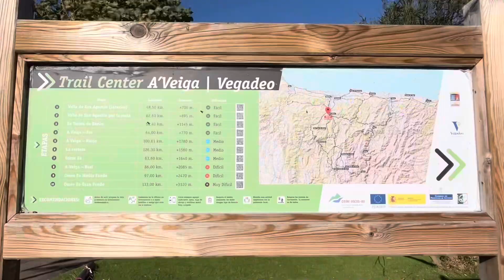Peregrinos a Santiago: Padre Feijó sus comentarios en el 1700! Imágenes: VEGADEO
￼￼este vídeo va muy bien con el anterior, escuchen lo que pa￼saba por el 1700 con muchos de los peregrinos. Al menos intentaban disfrazarse de cierta devoción. Hoy….ni eso.